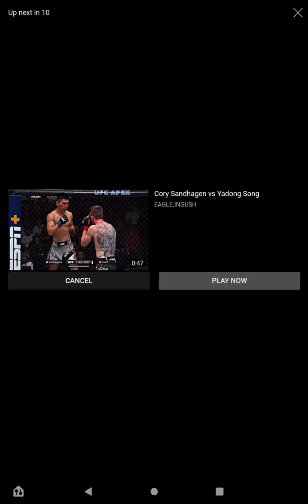Tony Ferguson vs hate Diaz recap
Tony Ferguson still has it